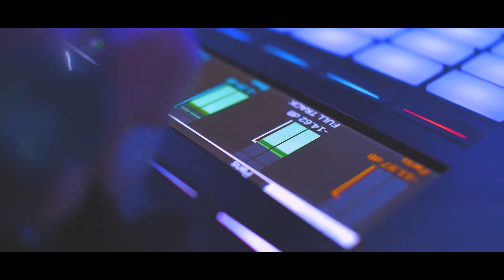DIGITAL INSTRUMENTS - The next generation guitar